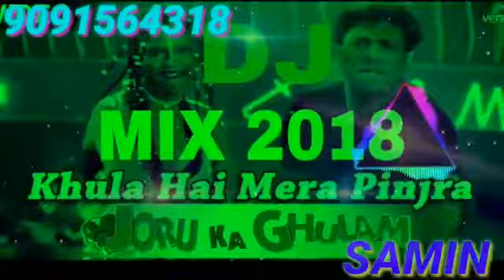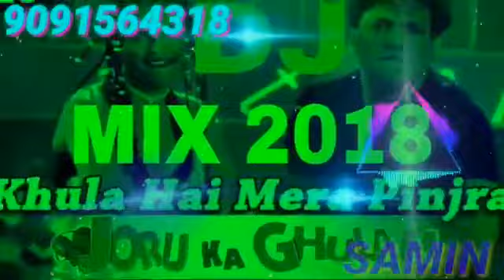Khula Hai Mera Pinjra Aa mari maina - new Hindi DJ remix - 2018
BOLLYWOOD TAK